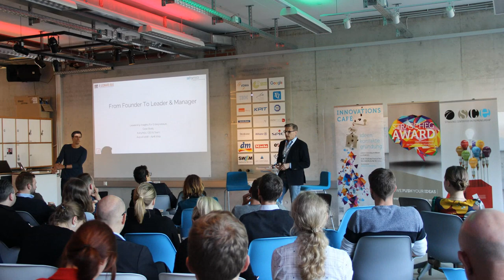"SELL ME THIS PEN" doesn't work - How To Sell Anything To Anyone Anytime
Sell me this pen from "The Wolf of Wall Street" doesn't work in reality... If you want your startup or small company to be successful, watch this video. Would you like help with that?

Have you ever seen "The Wolf of Wall Street" and Jordan Belfort? Then you might know the sentence "SELL ME THIS PEN!". Here's the right way to actually sell anything to anyone anytime...